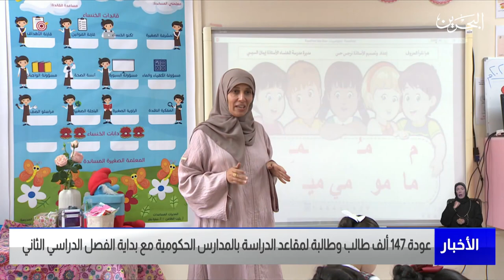البحرين مركز الأخبار : عودة 147 ألف طالب وطالبة لمقاعد الدراسة بالمدارس الحكومية 29-01-2023